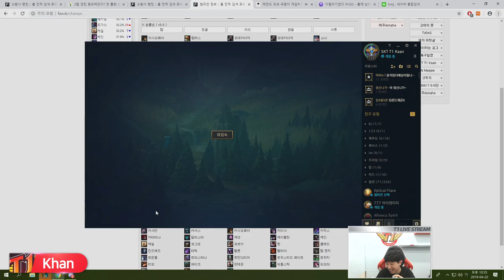신개념 문도피구 league of legends